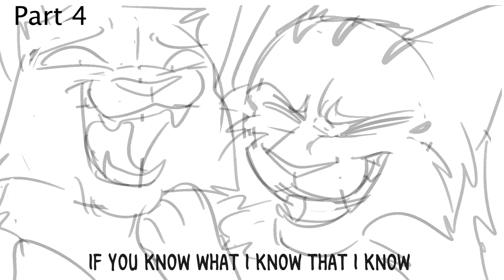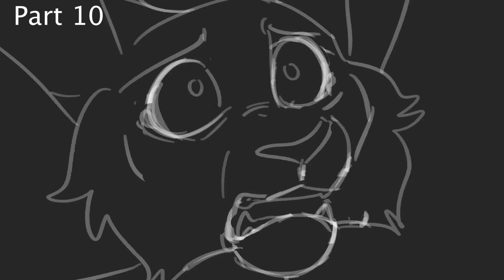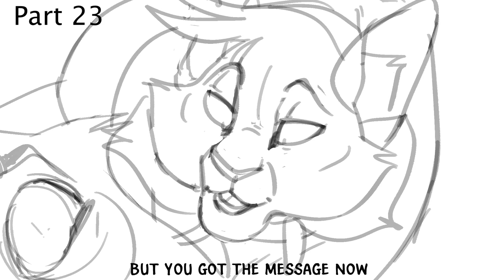You're Going Down Storyboarded Scourge MAP | (CLOSED)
Edit 18/08/24: This project is back in production, and shooting for the goal of late 2024!
Edit 05/08: Backup spots have been reopened just incase!

Hey again! To be honest, I find the idea of Scourge MAPs kinda fun! Some MAPs like Aha! and Shiny were really good ones, but since I missed those trains, I'm gonna host my own Scourge themed MAP :D
Last time I hosted a MAP was 2018 so it's been quite a while, but I thought since I've had this AMV idea storyboarded n just lying around that I could make something out of it! Excuse the style-shifting throughout the boards, some of the scenes are kinda old. ^^'

(Make sure you read the rules before asking for a part. Once you've received your part don't forget to enter the discord server I'll have linked in the reply!)
Will be picking parts in the next few hours!

IN THE DISCORD SERVER - ☀️
FINISHED - 🌷

INTRO 1: Blanchy ☀️🌷
INTRO 2: Kimsxxiny☀️🌷
INTRO 3: Koerenn ☀️🌷
1. Starcheopteryx ☀️
2. Phantomsylveon ☀️🌷
3. Icefelis Otsukimi ☀️🌷
4. MarshuKitty ☀️🌷
5. We Have Candy ☀️🌷
6. Zelarhie ☀️🌷
7. Mayartimations ☀️🌷
8. Cynder94 Flurrytail ☀️🌷
9. DragonessAnimations ☀️🌷
10. Dream-inq ☀️🌷
11. Candy Blob ☀️🌷
12. Crazllana ☀️🌷
13. Rhiinoowo ☀️🌷
14. Mahatyran ☀️🌷
15. Mahatyran ☀️🌷
16. Bregottski & RAWKYSAURUS ☀️
17. ShadowMyst☀️🌷
18. Ursiday ☀️🌷
19. Jam Fam ☀️🌷
20. Nightsalone ☀️🌷
21. Garbage Of Eden☀️🌷
22. bugmeats ☀️🌷
23. Bosley Boz ☀️🌷
24. Brigostore ☀️🌷
25. Incredi_Beau ☀️🌷
26. GiingerSnaps & starbiter + Martletwing☀️🌷
27. Hellsfawn ☀️🌷
28. Tayplets ☀️🌷
29. GEKKOZILLA ☀️🌷
30. Bosley Boz☀️🌷
31. Cameron C ☀️🌷
32. Dark-yard ☀️
33. Friedphesh☀️🌷

BACKUPS:
SEGAmastergirl
Funkeycat
Loafpaw
RAWKYSAURUS
Froschtee
Janyroux
SanicMegmog
OFUKITTY
Kappia
Sylveono
Zachybutt
Riiverkit
Raevei
Beinting

||Credits||
You're Going Down (Explicit Version) - Sick Puppies
Warrior Cats - Erin Hunter